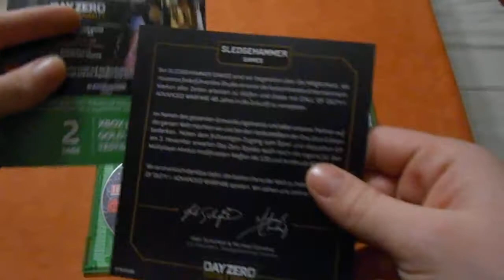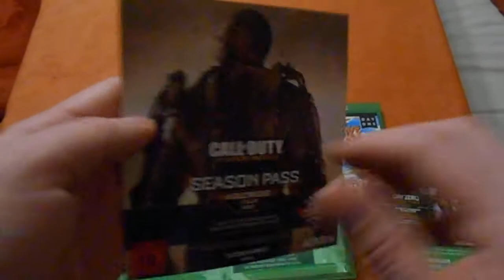Unboxing / Unpacking Call of Duty Advanced Warfare / Sunset Overdrive [ deutsch - german ]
Diesmal gibt es ein 2-in-1 Video und zwar mit CoD Advanced Warfare und Sunsetoverdrive.